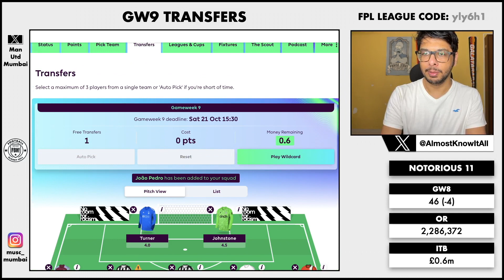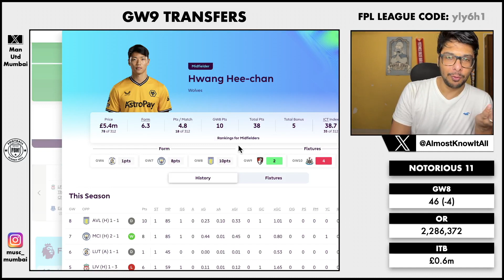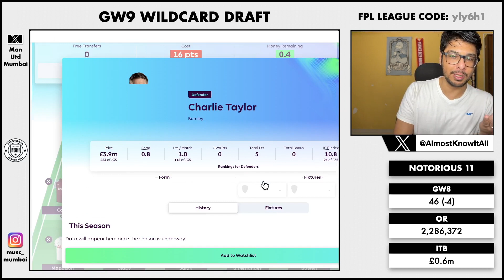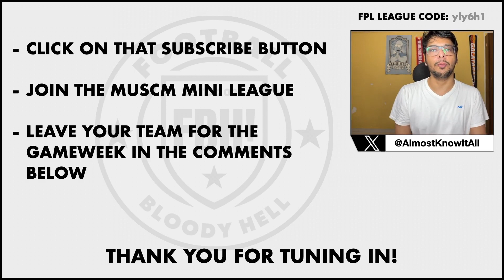FPL GW9 Deadline Team Selection | GW9 Captaincy | Saka Out? | Fantasy Premier League Tips 2023/24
In this ep of FPL, Bloody Hell! we cover GW9 Deadline options, what to do with yellow Saliba/Botman/Saka/mitoma, current transfer plans, a WILDCARD draft & SON/SALAH/HAALAND Captaincy debate

FBH! aims to be THE Football channel with different shows, different hosts, different content every day of the week ! IN Hindi too!

00:00 - 01:00 Intro
01:00 - 05:55 GW9 Team/Issues/injury updates
05:55 - 11:15 Transfer Plans & Differentials
11:15 - 15:15 Wildcard Draft
15:15 - 17:04 Captaincy
17:04 - 17:29 Closing